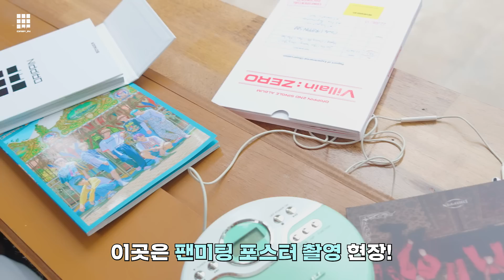[DRIP_IN] 우리… 곧 만나… 여름날의 꿈🌿 팬미팅 포스터 비하인드 | DRIPPIN(드리핀)